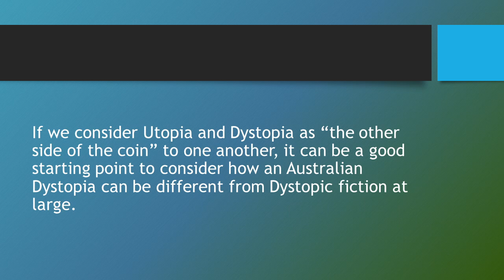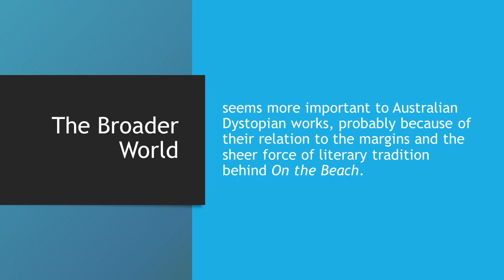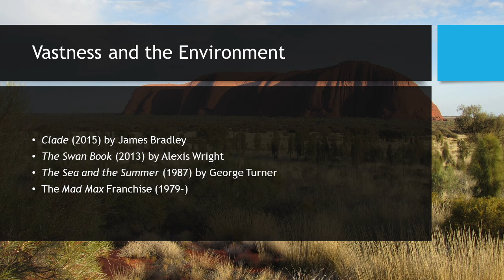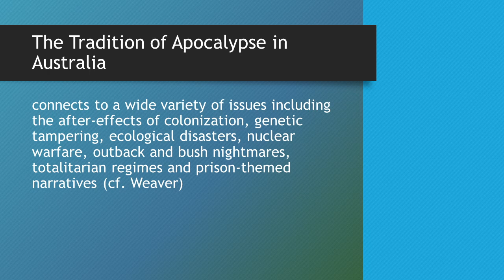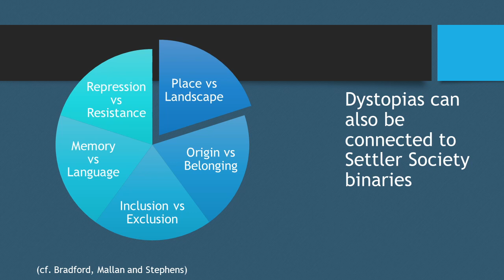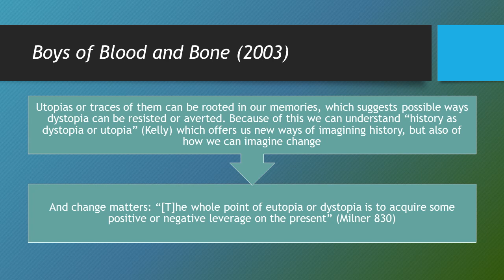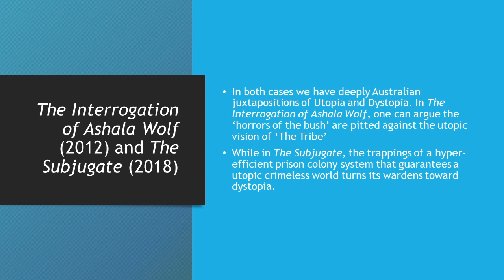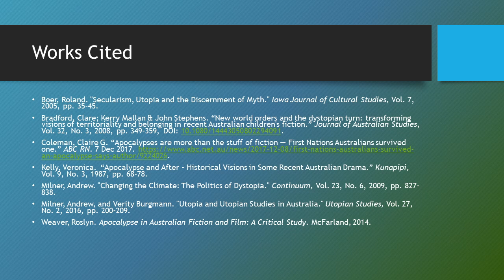Australian Utopias & Dystopias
In this video Lucas Mattila discusses Utopias and Dystopias, tracing some of the connections that circulate in the Australian tradition due to the linkages between Australian colonial settler literature and European notions of Utopia & Dystopia. He touches on many specific literary examples and tries to emphasize the connections between Utopia & Dystopia.

This particular video is a re-upload with new OER (Open Educational Resource) slides incorporated within it. The original video was recorded in 2020, and is likely to have a lower quality than some of our more recent videos. Nonetheless, it does have some important and interesting information!